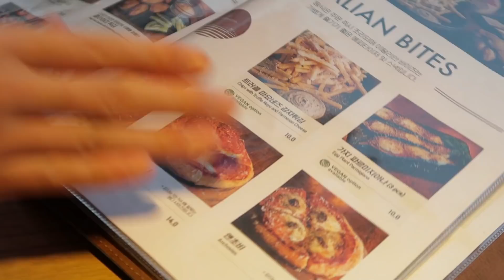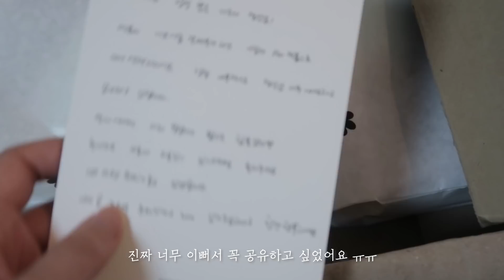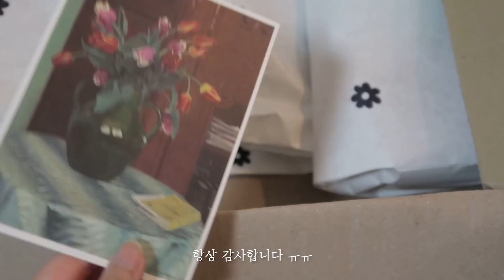겨울 쇼핑하울🤍 악세사리하울 | 락피쉬 어그 | 데일리룩 브이로그 | 낫띵리튼 안젤로비안코 이바나헬싱키 트와 오르 자라 겨울코디 | 이니온니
✔ info.
167cm | 54-55kg 왔다리 갔다리 | 상의 S | 하의 M (27-28)

Unboxing

Rockfish weatherwear
오리지널 윈터 슬리퍼 - CHESTNUT

Monday Edition
Silver 925 Kettle Bell Earrings

DAY 1

Coat : Ivanahelsink(단순선물)
Top : ZARA
Skirt : lenuee
Shoes : ZARA
Bag : Celine

DAY 2

Jacket : ORR
Knit : Salondebyme
Pants : BlueBrick
Bag : Nothing Written

Padding : Covernat
Jogger : Dark Victory
Cap : Emis

DAY 3

Top : ZARA
Pants : BlueBrick
Shoes : Ethos
Bag : Nothing Written

DAY 4

Fur : Current
Top : The paper room
Pants : Seopak
Bag : Nothing Written

TRWA(단순선물)
COTSWOLD CASHMERE BLEND ZIP UP SWEATER(ORANGE)

Zip up : The paper room
Jogger : Dark Victory